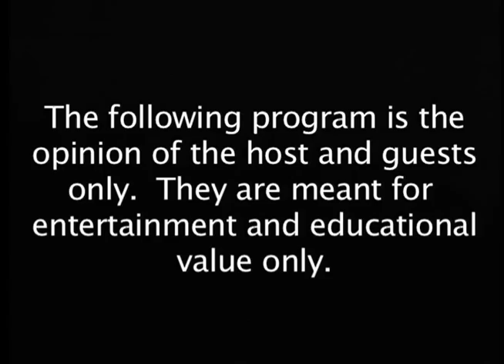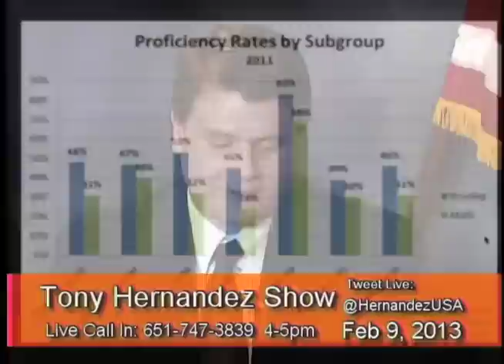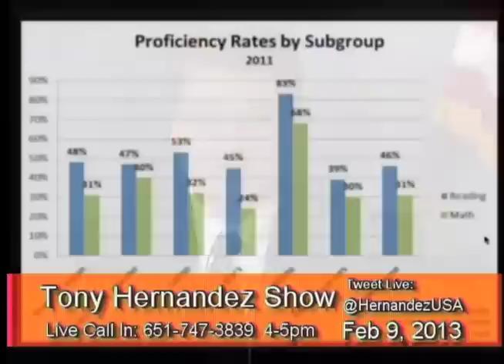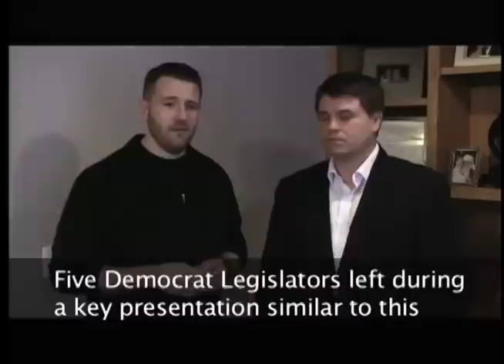Tony Hernandez Show 2013/02/09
Tony talks about the US drone issue. Speaks with David Martinez about Saint Paul Schools. And with Brandon Carmack about his 2012 campaign and the gun legislation committee hearings at the Capitol this week.  Tony and Jake Duesenberg look at the HF241 and HF242 "assault weapon" [a political term] cosmetic feature basis.